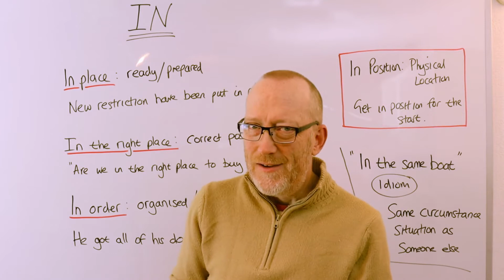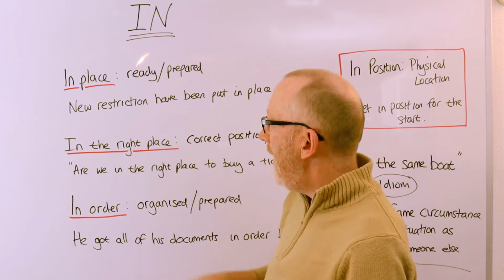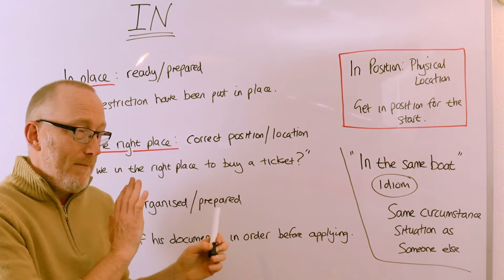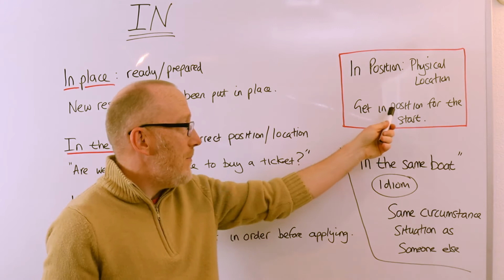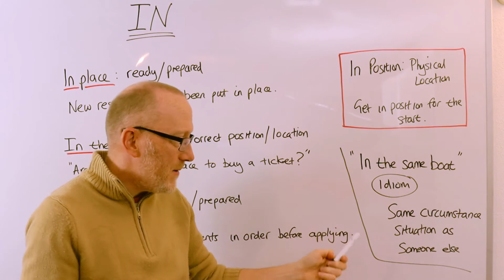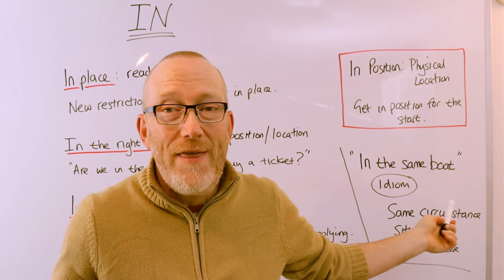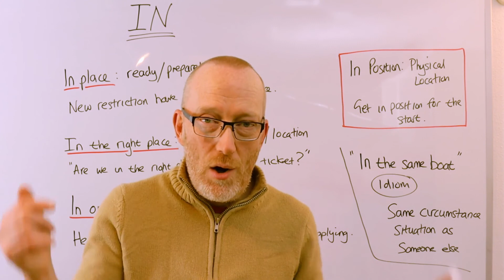Describing Situations with IN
We can also use IN to describe situations or events rather than just physical locations, such as being ready for something or organised and prepared, as well as situations that are similar to other people.